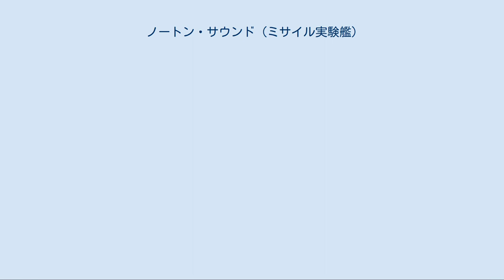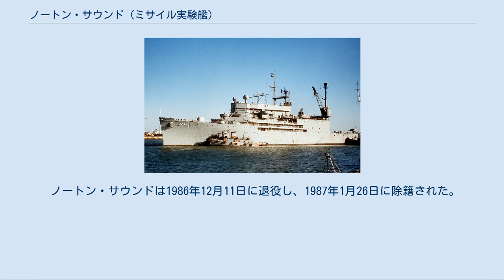ノートン・サウンド (ミサイル実験艦)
ノートン・サウンド (USS Norton Sound, AV-11/AVM-1) は、アメリカ海軍の水上機母艦。
カリタック級水上機母艦の1隻。
艦名はアラスカ州西部のノートン湾に因む。
 ノートン・サウンドは1942年9月7日にカリフォルニア州サンペドロのロサンゼルス・シップビルディング・アンド・ドライドック社で起工した。
 1943年11月28日にアーネスト・ガンサー夫人（アーネスト・L・ガンサー少将の妻）によって命名、進水し、1945年1月8日に艦長ベン・スコット・カスター大佐の指揮下就役した。
 太平洋での整調後、ノートン・サウンドは2月26日にサンディエゴを出航しハワイの真珠湾に向かう。
マーシャル＝ギルバートエリアで1945年3月半ばに訓練を行った後、4月1日にサイパンに到着、水上機の支援任務に就く。
 1945年5月1日に慶良間列島の阿嘉海峡に停泊、6月21日まで3つの敵航空機部隊の迎撃を支援した。
1945年8月14日の深夜まで空襲警報が続いた。
その8時間後に日本は降伏し、ノートン・サウンドは9月まで沖縄での航空作戦支援および維持作業に従事した。
 その後は9月21日に長崎県の佐世保に移動し、1週間後沖縄に帰還した。
10月1日には上海を訪問し、23日には青島を訪問、11月7日まで水上機の支援任務を行う。
翌日上海に停泊し、1946年4月まで中国および日本の間で占領軍部隊と共に任務に従事した。
 ノートン・サウンドは第二次世界大戦の戦功で2個の従軍星章を受章した。
 ノートン・サウンドは1946年4月7日に東京湾を出航しバージニア州ノーフォークに向かう。
同地でのオーバーホール後、ノートン・サウンドは大西洋艦隊に合流した。
その後は1947年10月まで東海岸での任務に従事し、続いてサンディエゴで太平洋艦隊に合流した。
 その後ノートン・サウンドはミサイル発射プラットフォームに改装される。
1948年にフィラデルフィア海軍造船所で7ヶ月をかけて誘導ミサイルの発射設備および制御装置が装備された。
 改装は1948年10月に完了し、ノートン・サウンドは新たな母港のカリフォルニア州ポートワイニミに向けて出航した。
途中スカイフック気球の試験を行う。
南カリフォルニアの沖合ではミサイル訓練プログラムを実施し、その年の晩秋に訓練ミサイルを発射、海軍の水上艦による誘導ミサイル運用の幕開けとなった。
 1949年2月、ロングビーチ海軍造船所においてエアロビーロケット発射装置が装備された。
ノートン・サウンドは南アメリカ沖の赤道海域において2基のエアロビーロケットを発射する。
この発射により地球の放射帯に関する情報が得られることとなった。
 1949年7月1日、ノートン・サウンドは科学計装パッケージを搭載し、ハワイ南方1,500マイルの磁気赤道に向かった。
そこで17個のスカイフック気球および9個の小型気球クラスタによる実験を行う。
 1950年2月にサンフランシスコ海軍造船所でノートン・サウンドは改修が行われ、改修後5月11日にプロジェクト・リーチで5トンのヴァイキング・ロケットを発射した。
このロケットは500ポンドの計装パッケージを搭載、高度171kmまで打ち上げ、宇宙線に関するデータを提供した。
プロジェクト・リーチはノートン・サウンドのミサイル・プラットフォームとしての第一段階を締めくくった。
 イージス・システムの試験に従事するノートン・サウンド 1950年の秋にノートン・サウンドはサンフランシスコ海軍造船所で4ヶ月のオーバーホールを受けることとなった。
新型のテリアミサイル発射装置および誘導システムが装備され、ノートン・サウンドは1951年8月8日に AVM-1 （ミサイル実験艦）に艦種変更された。
これは1955年までに行われた3度の大規模改装の1回目であった。
テリアおよびターターミサイルの発射実験は1958年まで続けられた。
 1958年、ノートン・サウンドはアーガス作戦に参加した。
フォークランド諸島の南からノートン・サウンドは1.7キロトンの核出力を持つW25核弾頭を搭載したX-17ミサイル3基を大気圏上空に打ち上げた。
爆発は160〜750kmの高度で爆発し、その様子はエクスプローラー4衛星および計測装置を取り付けたロケットによって計測された。
そのデータの分析はヴァン・アレン帯の発見に貢献した。
 ノートン・サウンドは1959年6月にサンディエゴに帰還し、テリアおよび...